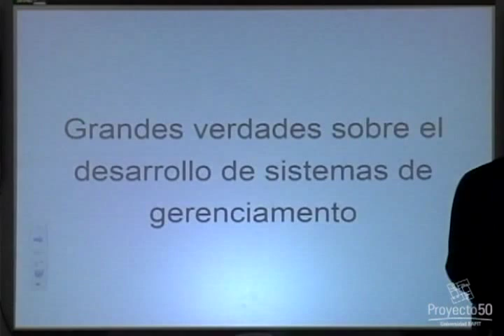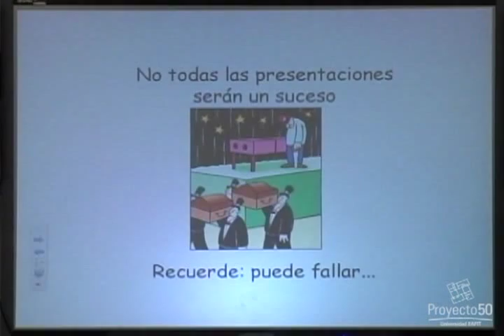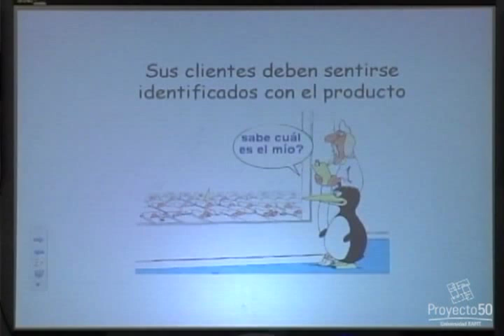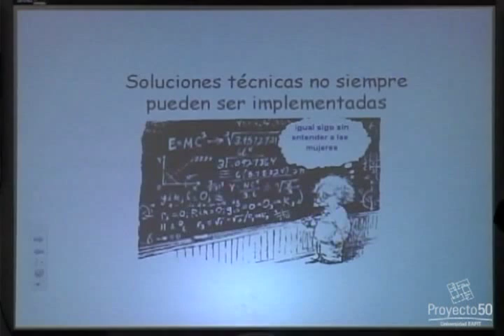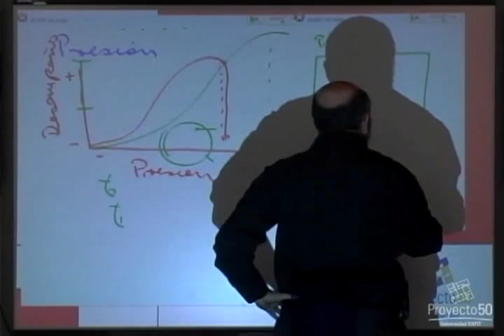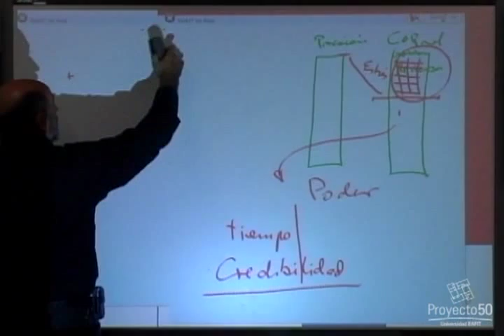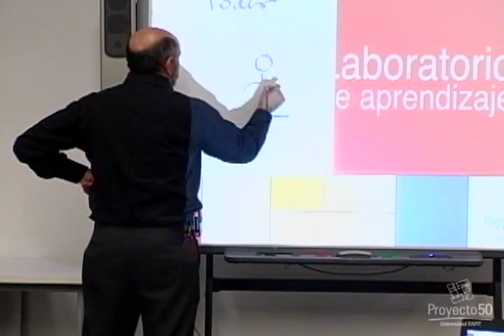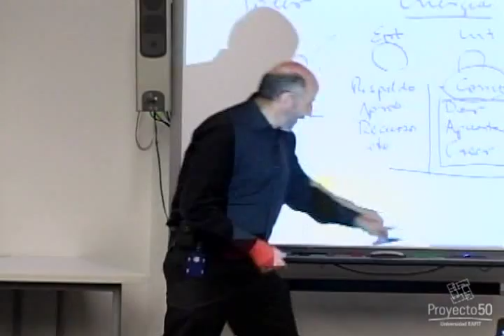Liderazgo en la gestión de proyectos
En este Seminario, Alfonso Vélez Rodríguez, jefe de consultoría del CICE en la Universidad EAFIT, habla de algunos temas importantes para los estudiantes de la maestría en Informática Educativa. Esta charla tiene como propósito enseñarle a las personas cómo liderar proyectos, cómo sacar adelante estos proyectos a pesar de las dificultades que se van presentando y la importancia de apropiarse de la gestión de lo que ello implica.